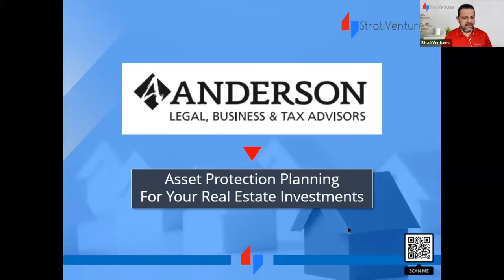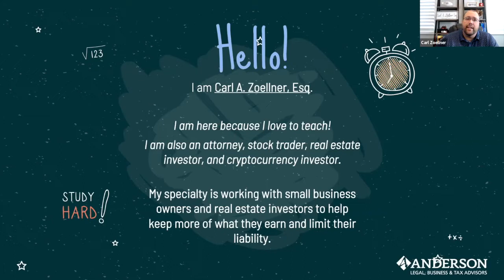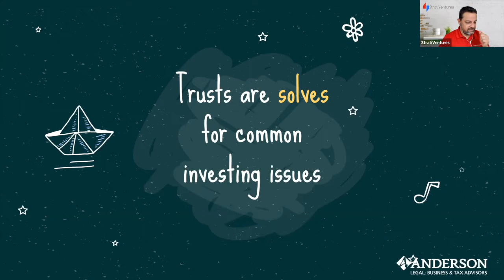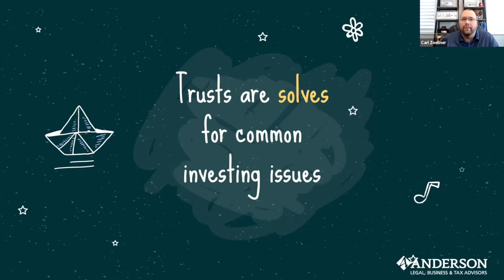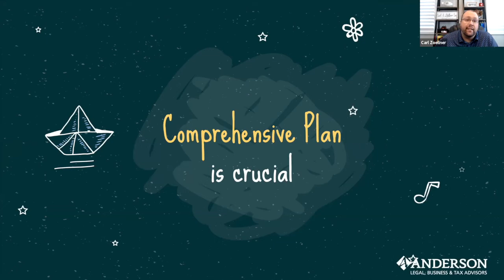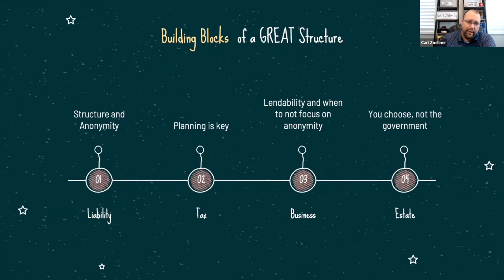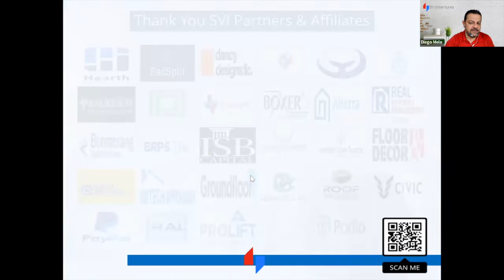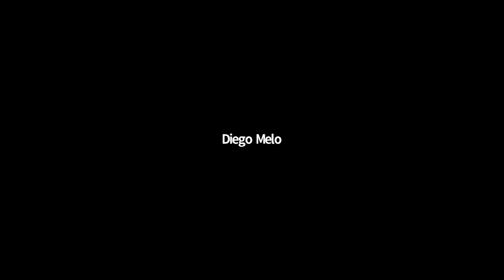Asset Protection Planning For Real Estate Investors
StratiVentures always strives to help real estate investors mitigate risk in the business. That’s why, in this webinar we are having Carl Zoellner with Anderson Advisors and he will go over the following:

* How to use entities to keep from getting your *ss sued off
* Why your current asset protection plan could be killing the growth of your real estate business and you don’t even know it
* Learn the advantages of the LLC versus a Corporation when investing in real estate
* The secret language of land trusts and why this should be part of every real estate investor’s plan